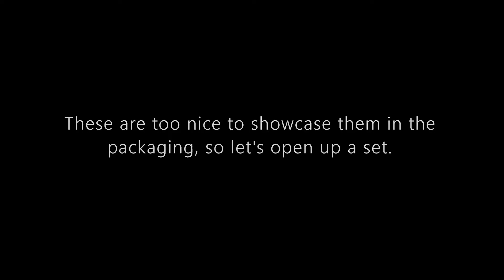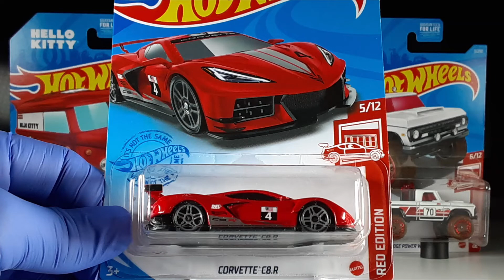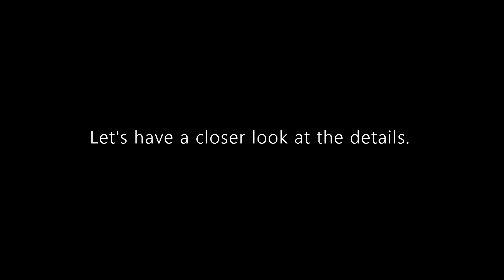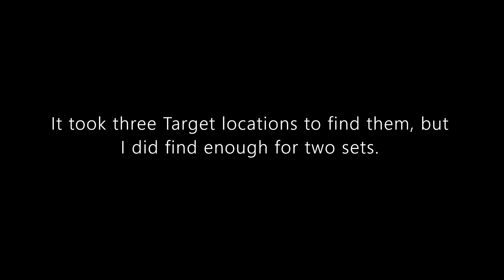Great Find: Hot Wheels 2021 Target Red Editions | Kool Kombi, Corvette C8.R, '70 Dodge Power Wagon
Hello and welcome to Syracuse Internationals' YouTube channel. This is another episode of Great Find featuring Hot Wheels 2021 Target Red Editions #4 to #6.

My new store find are usually featured on SHORT TAKES, but these sets are too nice that it warrants having a longer episode. Since I eventually feature the entire set in my Spotlight series, I can't really put them in Spotlight. I went to multiple Target locations to find these, so I figured a Great Find episode is justified.

I am sure that you will enjoy this video as much as I enjoyed the peg hunt, the video shoot, and the editing process to bring this episode to all of you.